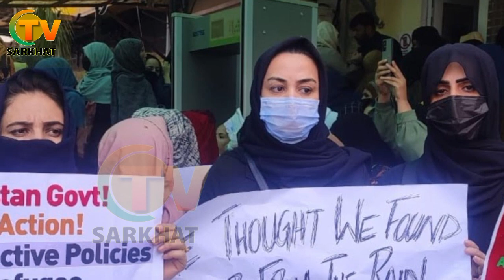پاکستان د اسناد لرونکو افغانانو لپاره بد خبر اعلان کړ پاکستاني حکومت افغانانو پسې وسلې راواخیستې